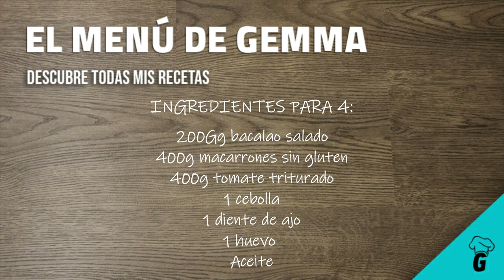MACARRONES CON BACALAO Y ALIOLI | SIN GLUTEN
Los macarrones son ricos de cualquier manera pero vale la pena probar los MACARRONES CON BACALAO Y ALIOLI porque además de ser una comida casera, fácil y rápida de preparar, resultan muy ricos al paladar. Estos MACARRONES SIN CARNE, es un plato contundente que, si pones una ración generosa, te servirá como PLATO ÚNICO. Con un alioli suave, hecho con la batidora eléctrica, te quedará una salsa espesita y deliciosa que hará que al comerlos se noten SÚPER CREMOSOS. Como toda la comida que os presento, son APTOS PARA CELIACOS ya que he utilizado MACARRONES SIN GLUTEN (SIN TACC, GLUTEN FREE)

PARA 4 PERSONAS:
🔹200g de bacalao salado
🔸400g de macarrones sin gluten
🔹400g de tomate triturado
🔸1 cebolla
🔹1 diente de ajo
🔸1 huevo
🔹Aceite

🔸Cámara reflex
🔹Anillo de luz